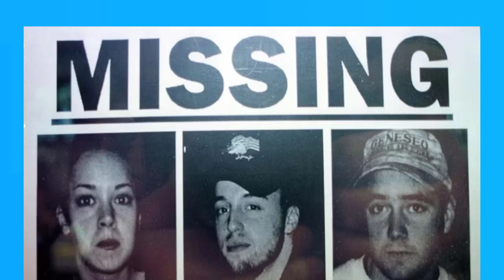💥10 Terrible Decisions Characters Made In Horror Movies💥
10 Terrible Decisions Characters Made In Horror Movies

It’s normal for characters in horror movies to need to make important choices from time to time. However, these characters need to ensure that the decisions they are making are the smartest ones possible. No matter how intelligent or capable a horror movie protagonist may seem, even characters in some of the best horror movies of all time can fall prey to common logical pitfalls, often with lethal consequences. These frequently repeated poor choices have become enduring horror clichés, ripe for satire in self-aware franchises like Scream, while remaining genre mainstays that rack up tension by pushing characters closer to danger.

While flawed decision-making can serve narrative purposes, it’s still easy to criticize scenarios where the protagonists' questionable judgment seems more attributed to genre convention than any believable psychology. When victims' thoughtlessness or obliviousness to danger overrides reasonable behavior, it puts a damper on the investment of the story and renders characters less sympathetic. While horror by definition inflicts suffering, it’s debatable whether the cruelty stems more from an uncaring universe or characters unwittingly sealing their own fates.

In the under $500,000 budget movie The Blair Witch Project, main character Mike makes an impulsive decision that puts the entire film crew in jeopardy. After days of being lost in the cursed woods, unable to find a way out despite having a map, Mike panics. He confesses to his companions Heather and Josh that he threw their map away, eliminating their best chance of escaping the forest.

While the audience is led to believe supernatural forces prevent the students from leaving, Mike had no real way of knowing. He reacted instinctively without considering how severely limiting their navigation options would impact the safety of the whole group. Tossing the map was a selfish act that showcased Mike's lack of foresight. The blame for the crew's subsequent days wandering in circles with dwindling supplies and strange occurrences happening around them can be directly traced back to this rash decision.

Another Ari Aster horror movie about grief that depicts a terrible decision is Hereditary. In this film, Peter lies to his mother that he is attending a school event in order to sneak to a party and do drugs with friends. Ensuring Peter stays responsible, his mother makes him bring along his younger sister, who has a severe food allergy. Peter abandons her at the party to get high, resulting in her ingesting nuts and requiring hospitalization. Peter then drives her himself, though impaired, risking their lives rather than properly getting medical assistance. His deceitfulness and negligence leads to a horrible accident, setting off the horrible events to follow.